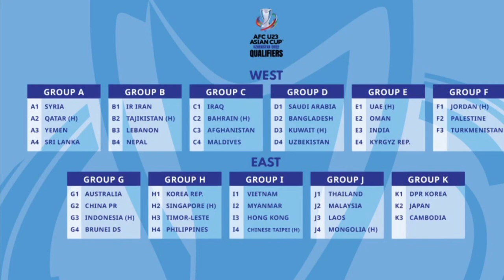Nepal U-23 vs Tajikistan U-23 ll AFC U23 Qualifiers:Preview Bal Gopal Maharjan N Captain Arpan Karki